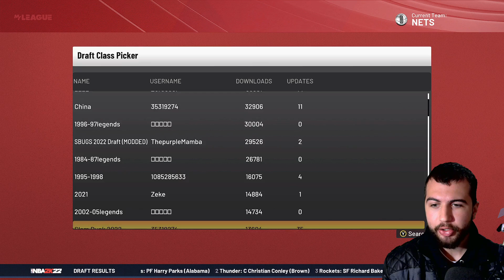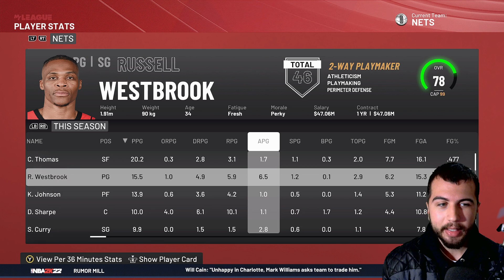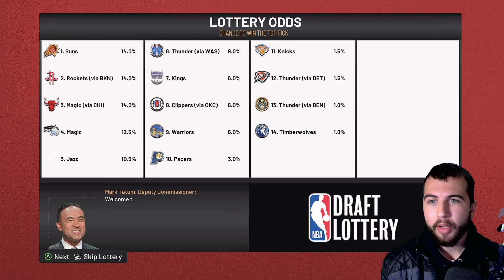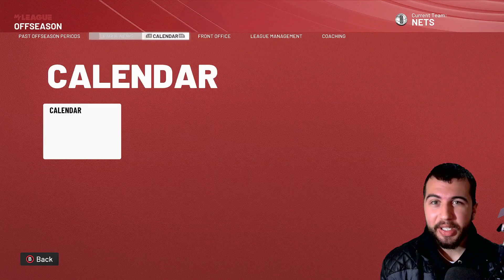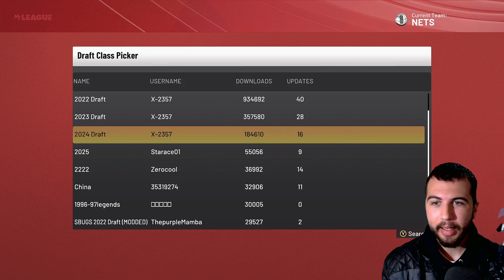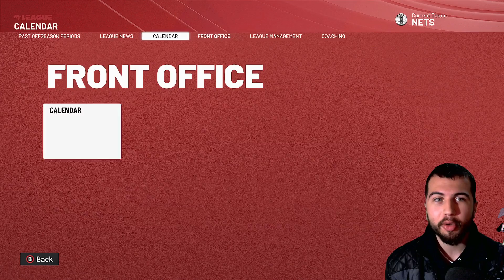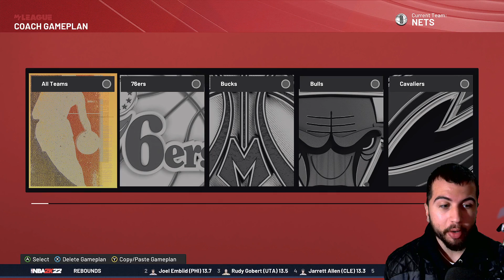Rebuild do Brooklyn Nets sem o Kyrie Irving e Kevin Durant